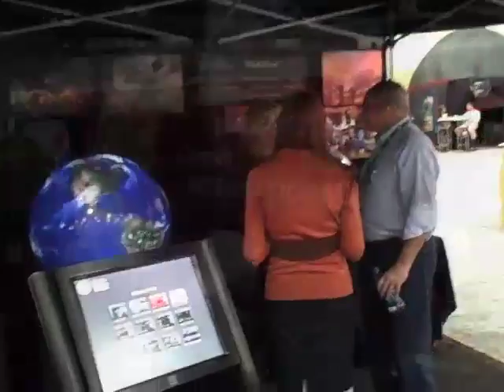ASTC 2009 Exhibit Hall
Scenes from the exhibit hall at the 2009 Association of Science-Technology Centers (ASTC) Conference in Fort Worth, Texas, including COSI's interactive display; October 31-November 1, 2009.